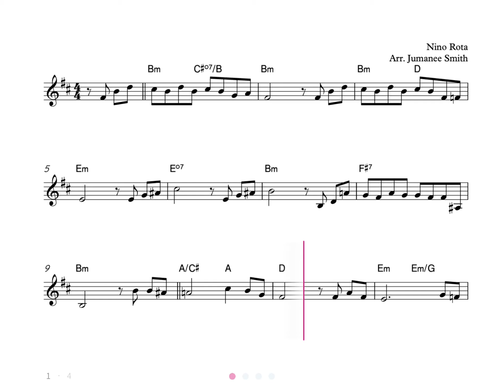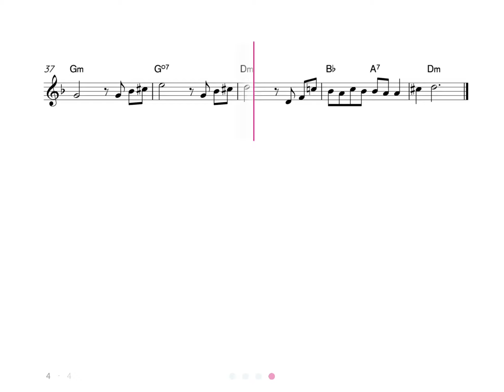The godfather * intermediate level - Trumpet play along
The godfather, love theme (Nino Rota).
El padrino.
Play along for trumpet in Bb.
Intermediate level.